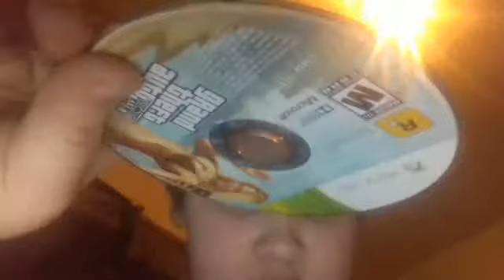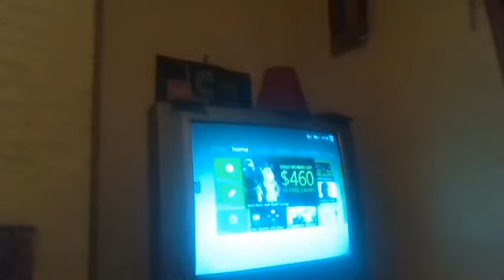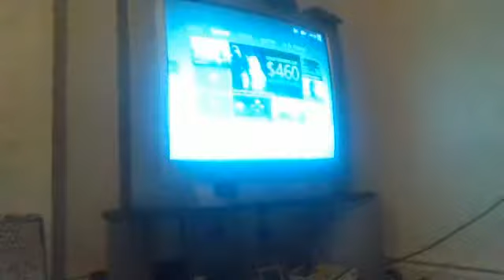how to clean your xbox 360 game